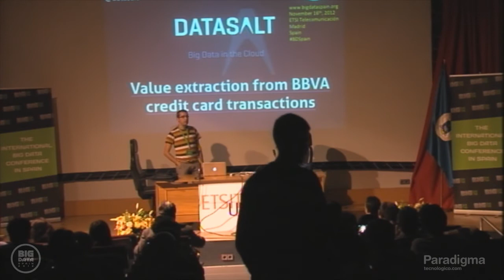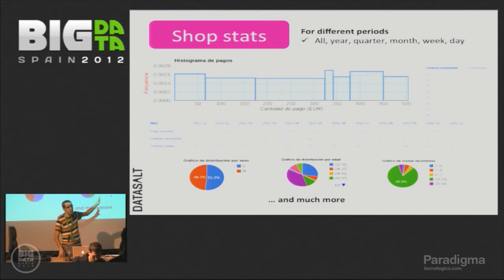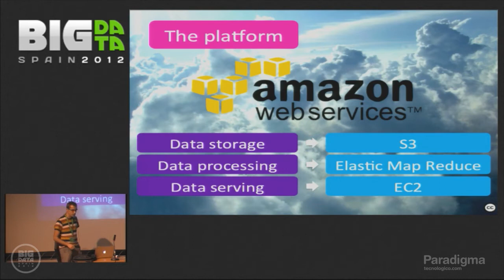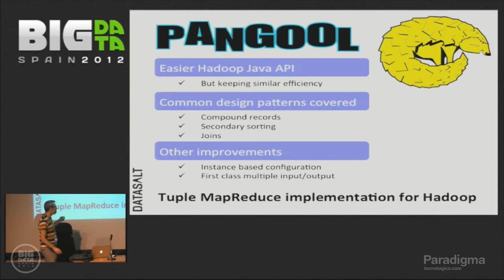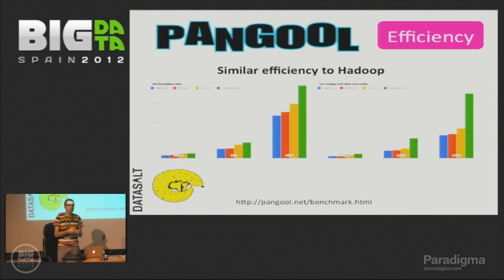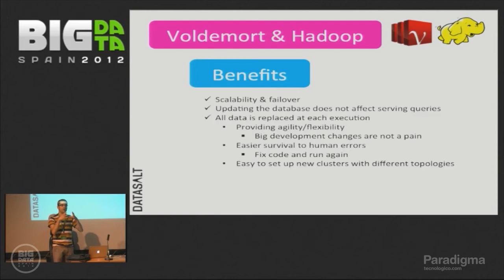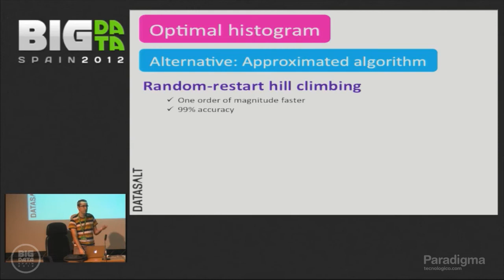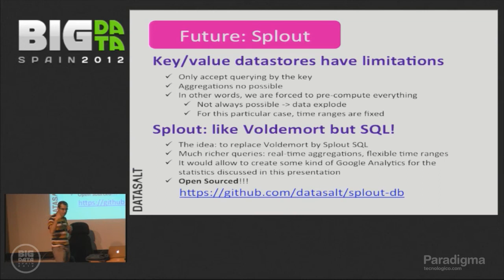Value extraction from BBVA credit card transactions by IVAN DE PRADO at Big Data Spain 2012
Session presented at Big Data Spain 2012 Conference